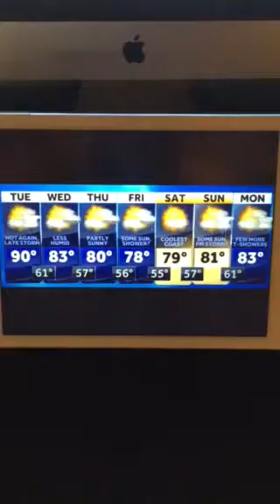Riley's Kingdom Of Weather